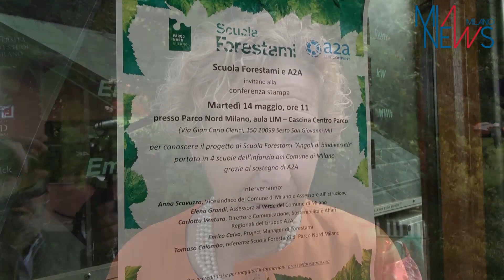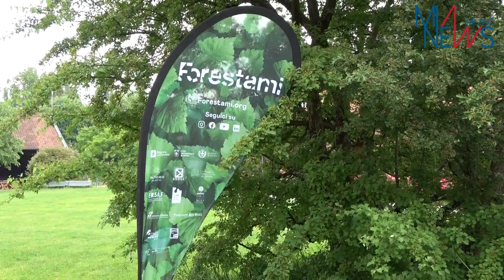FORESTAMI, CON A2A REALIZZATI 'ANGOLI DI BIODIVERSITÀ' IN SCUOLE INFANZIA MILANO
La presentazione del progetto “Angoli di biodiversità” nell’aula LIM di Parco Nord Milano e le parole di Elena Grandi, assessore all’Ambiente e Verde del Comune di Milano e di Carlotta Ventura, direttore Comunicazione, Sostenibilità e Affari e Regionali del Gruppo A2A.

(MIANEWS) Milano, 14 MAGGIO 2024 - Sono stati presentati oggi nell’aula LIM di Parco Nord Milano, i quattro progetti dell’anno scolastico 2023/2024 di Scuola Forestami - l’iniziativa di formazione ed educazione rivolta ai più giovani promossa da Forestami e curata da Parco Nord Milano - realizzati grazie al sostegno di A2A all’ente Parco Nord Milano. Si chiamano “Angoli di biodiversità” e hanno visto il coinvolgimento di bambini ed educatori nella progettazione, costruzione e realizzazione di porzioni dei giardini con particolare attenzione alla biodiversità per arricchire il capitale naturale del quartiere. “Vogliamo sperimentare sempre più nuovi percorsi per far innamorare i più piccoli dell'ambiente naturale, educandoli a rispettarlo e a prendersi cura di ciò che è bello e delicato, a volte fragile, imparando a osservare e ad apprezzare i cambiamenti che ogni essere vivente affronta nel corso della crescita. È certamente un modo concreto e allo stesso tempo affascinante per far vivere loro momenti di immersione nella bellezza e nella biodiversità che si fa esperienza educativa. Abbiamo quindi accolto con grande entusiasmo il progetto di A2A e Forestami promosso in diverse nostre scuole dell’infanzia comunali proprio perché vogliamo proporre percorsi educativi che ci permettano di coniugare esperienze sensoriali, attività manuali, esplorazioni scientifiche, percorsi di scoperta, curiosità e attenzione verso il mondo e verso la comunità scolastica”, ha affermato Anna Scavuzzo, vicesindaco e assessore all'Istruzione del Comune di Milano. “Aumentare la biodiversità è una missione che il Comune di Milano sta portando avanti in più direzioni e a tanti livelli, con il sostegno di partner privati e pubblici e coinvolgendo segmenti diversificati e gruppi di cittadini e portatori d’interesse diversi. I progetti che coinvolgono quattro scuole dell’infanzia sono, all’interno di questo contesto, particolarmente rilevanti perché le attività sono partecipate dai bambini, che saranno gli adulti di domani. Imparare l’importanza della tutela della biodiversità già dalla scuola è perciò un valore prezioso per ingaggiare, sin dall’infanzia, i più piccoli sull’importanza di abitare e costruire città sostenibili e ambienti ricchi dal punto di vista naturalistico” ha dichiarato Elena Grandi, assessore all’Ambiente e Verde del Comune di Milano. Sono state coinvolte quattro scuole dell’infanzia milanesi per trasformare il proprio giardino scolastico e promuovere attività partecipate e di osservazione degli ecosistemi naturali creati: Scuola dell’Infanzia Barabino (Via Barabino 2 - Municipio 4) guidata dalla cooperativa Cascina Biblioteca, Scuola dell’Infanzia Ontani (Via degli Ontani 1 - Municipio 7) coordinati da Koinè cooperativa sociale, Scuola dell’Infanzia Betti (Via Ugo Betti 71 - Municipio 8) insieme alla cooperativa AmbienteAcqua APS, e Scuola dell’Infanzia Catone (Via Catone 30 - Municipio 9) coordinati dall’ente Parco Nord Milano. 1 "Siamo orgogliosi di sostenere 'Scuola Forestami', un'iniziativa in linea con l’impegno del Gruppo A2A per una comunità sempre più sana e vitale. Con questo progetto sensibilizziamo le nuove generazioni alla cultura della sostenibilità e alla cura dell’ambiente che li circonda: gli 'Angoli di biodiversità' non solo arricchiscono i quartieri della città, ma coinvolgono attivamente anche i più piccoli in progetti che uniscono divertimento e formazione. Questa attività rappresenta un esempio tangibile di come l'educazione ambientale possa essere integrata con successo nel curriculum scolastico, responsabilizzando i bimbi e le loro famiglie all’uso consapevole delle risorse", ha dichiarato Carlotta Ventura, Direttore Comunicazione, Sostenibilità e Affari Regionali del Gruppo A2A. “Questi progetti, sviluppati in modo creativo e condiviso in quattro scuole di Milano, rappresentano il primo passo non solo per ampliare l’iniziativa su più scuole, ma soprattutto per avviare un percorso di costruzione di un Patto Educativo di Comunità sottoscritto da tutti gli attori della Comunità educante coinvolti nel progetto a livello locale, attorno alla scuola intesa come perno del cambiamento verso una città sostenibile e per la promozione di consapevolezza e responsabilità nell’agire in modo concreto nei confronti della valorizzazione della natura intorno e in mezzo a noi” ha commentato Enrico Calvo, project manager di Forestami.